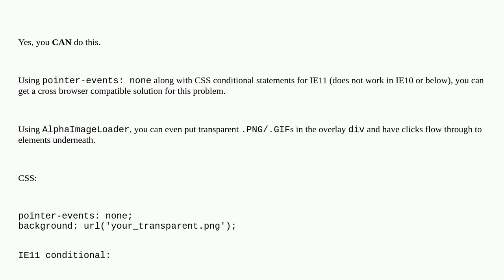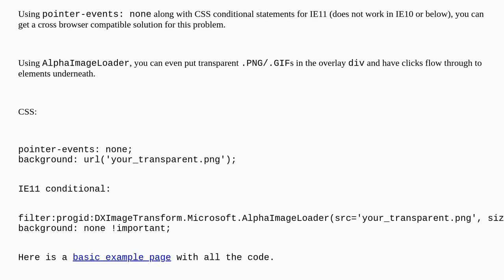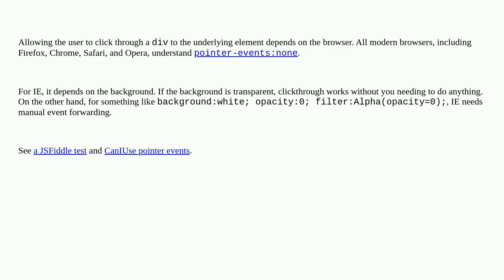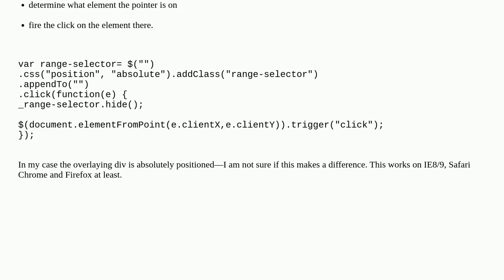Click through div to underlying elements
A special thanks goes out to the community

  layer mouseevent css click